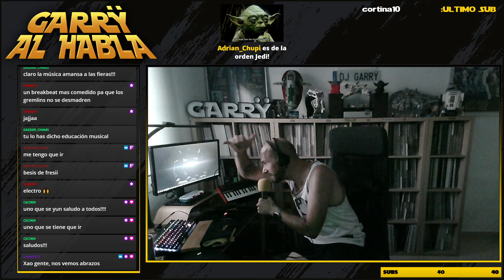[SRS245] Garrÿ AL HABLA (06-08-2024) Hablamos de la música, Art&facts y Eventos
Para apoyar el programa y poder seguir mejorando

Si quieres ponerte en contacto conmigo, hacerme alguna petición, pregunta o incluso sugerencia.

Mis Camaras:
AUKEY Overview Full HD Video 1080p Webcam

Mi Mesa:
Reloop RMX-90 DVS

Mis Platos
TECHNICS MK7

Mis Cascos
Beyerdynamic DT 770 PRO 250 Ohm
Senhisser HD-25

Mi Sistema digital:
XDJ 700 Pioneer
CDJ 200 Pioneer

EXTRAS

Micro: Shure SM58
LUCES: Neewer LED
Stream: Elgato Stream Deck
Programa: OBS